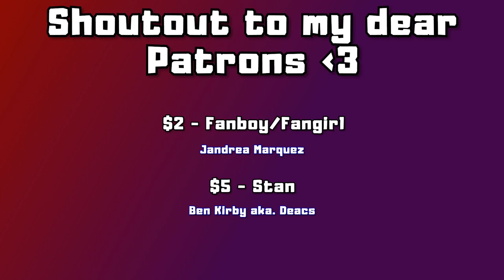DREAM SCENARIO (TAEYEON 태연 'Happy' MV | REACTION)